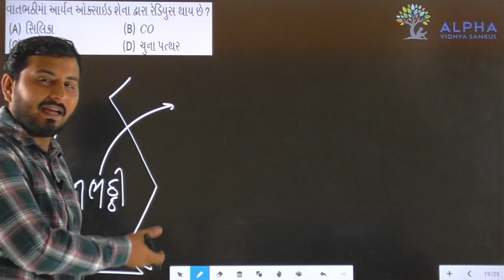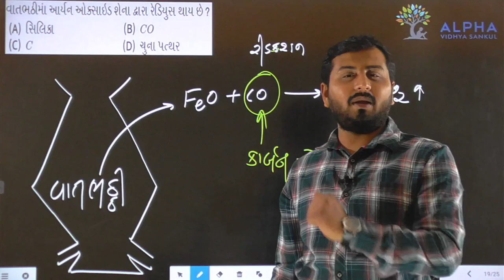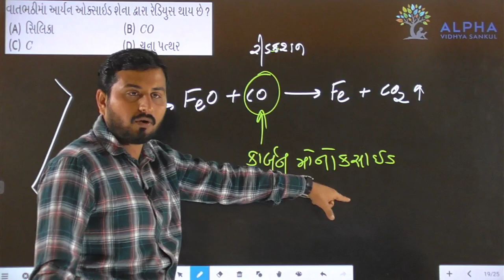Paper 1 | Section A | Que 19 | Chemistry | Std. 12 | Alpha Vidhya Sankul | in Gujarati by J K Sir